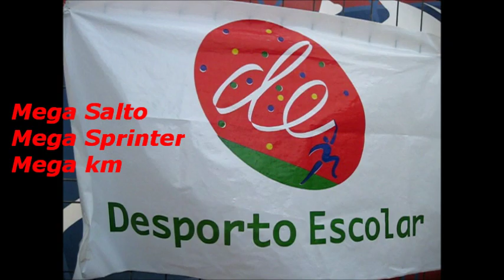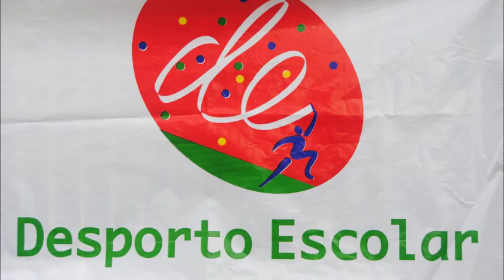MegaSprinter, MegaSalto e Megakm Desporto Escolar Setúbal 15/03/2012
Reportagem do MegaSprinter, MegaSalto e Megakm distrital de Setúbal de Desporto Escolar que decorreu n
a Pista Municipal de Atletismo de Setúbal em 15 de Março de 2012.

A reportagem e edição como exercício prático foi efectuada pelos alunos do Curso Cef Operador de Fotografia de 1º ano do Agrupamento de Escolas da Quinta do Conde, no âmbito do projeto AEQC-TV: